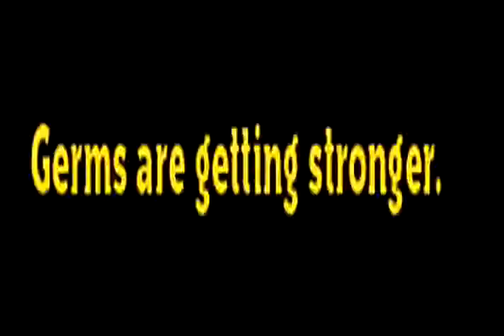Don't Carry Germs Around Like a Urinal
It is nice to be Generous ... but not with your waste germs. Wash your hands - use paper towel to open door. Doesn't do much good washing hands and reaching for a filthy handle?